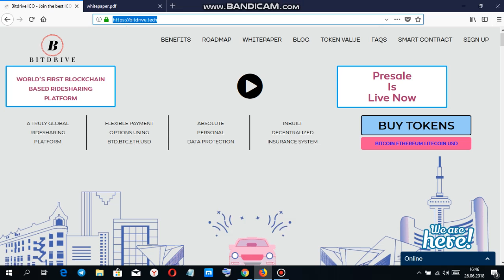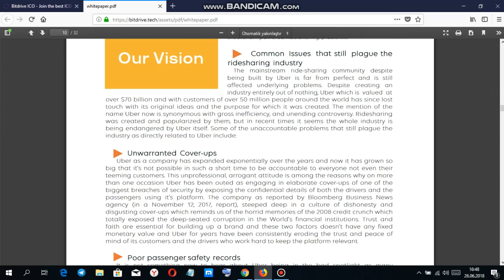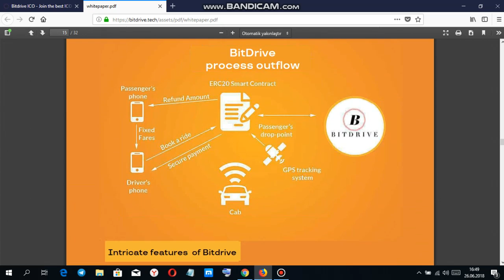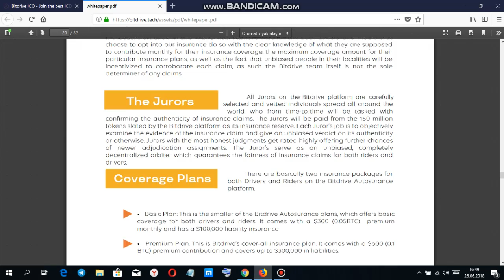Bitdrive tanıtım belgesi incelemesi (TR)